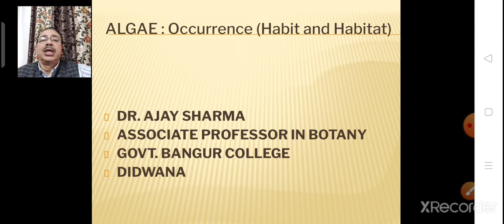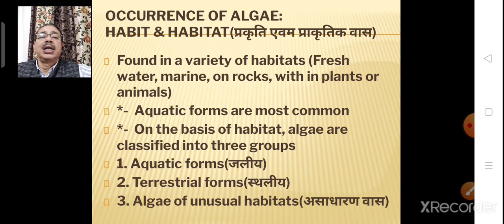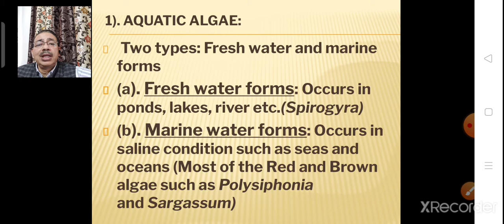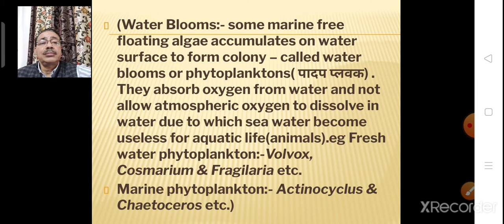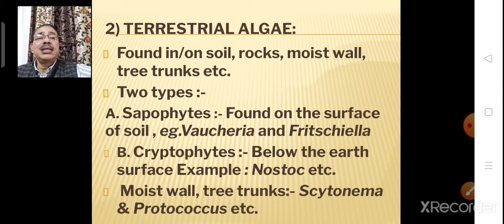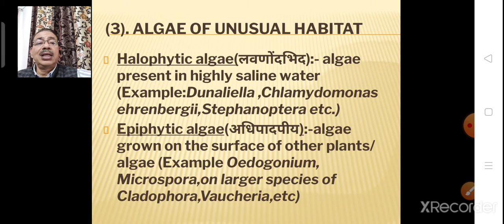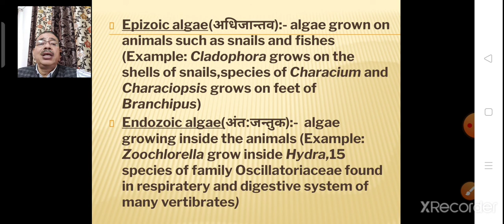Algae:Occurrence(Habit n habitat),By Dr.Ajay Sharma,Asso.prof.Botany,Govt.Bangur College,Didwana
Algae: Occurrence ( Habit n habitat), Types of habitat, Aquatic, terrestrial and unusual habitat,
Picture credits-